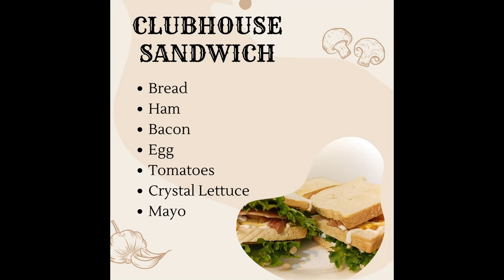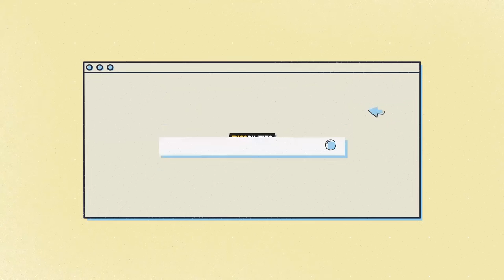P400 CLUBHOUSE SANDWICH FOR 8 PAX | Pisobilities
Clubhouse Sandwich by Alikah Villalobos
• Bread
• Ham
• Bacon
• Egg
• Tomatoes
• Crystal Lettuce
• Mayo